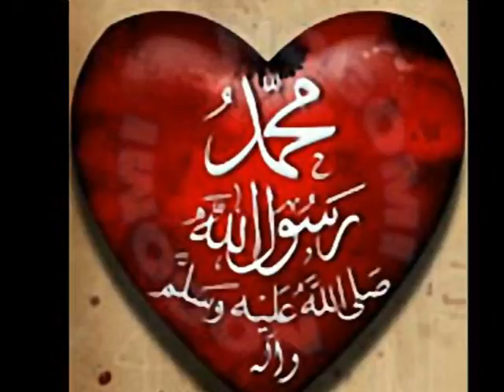Fazail Janab e Khadija s.a - Maulana Muhammad Taqi Mehdavi - Express News.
Fazail Janab e Khadija s.a.
Maulana Muhammad Taqi Mehdavi.
Express News.
Video Edited By: Syed Mujahid Hussain Naqvi.